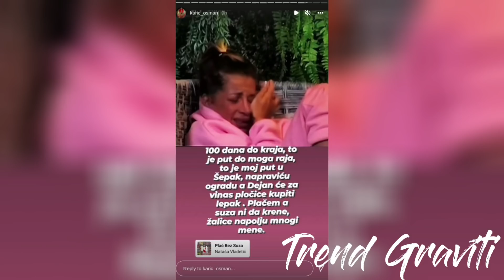DALILA OBMANULA NACIJU, OSMAN POTVRDIO!